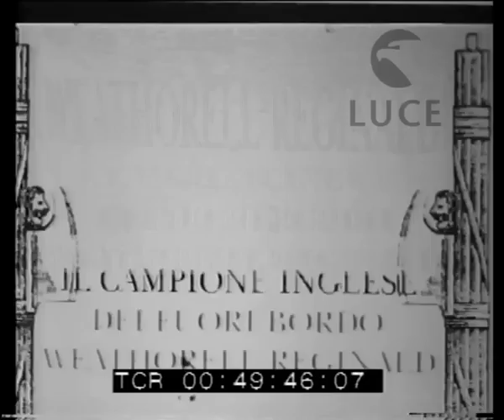Concorso internazionale motonautico di Venezia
Descrizione sequenze:Motoscafi ormeggiati presso l'arsenale militare di Venezia ; [Il peso delle imbarcazioni] didascalia ; un uomo arrampicato su una sorta di gru ; lavoratori impegnati in operazioni di trasporto delle imbarcazioni davanti all'arsenale ; [Prove dei concorrenti] didascalia ; messa a punto di un motoscafo con la scritta" Los Angeles - Olympic 1932" all'interno di una rimessa ; [L'americano Holt concorrente nei fuori bordo] didascalia ; l'americano Holt controlla il motore della sua imbarcazione in una rimessa ; il concorrente americano, a bordo del suo motoscafo, sistema il motore ; [Il campione inglese dei fuori bordo Weathorell Reginald] didascalia ; il campione inglese Reginald colto a bordo del suo fuori bordo ; Reginald accende il motore del suo fuori bordo ; Reginald colto sul suo motoscafo "Itsit XVII" ormeggiato presso la banchina dell'arsenale veneziano ; la partenza dei motoscafi dalla banchina dell'arsenale ; un motoscafo si impiglia ad una boa ; il passaggio a tutta velocità di un motoscafo sotto un ponte veneziano ; un motoscafo attraversa a velocità elevata le acqua antistanti l'arsenale ; [S.A.R. il Principe di Udine assiste alle gare] didascalia ; il principe di Udine ed altre personalità attendono l'inizio della gara ; una tribuna, allestita lungo una riva, affollata di spettatori ; [Gare per fuori bordo] didascalia ; alcuni momenti della gara di fuori bordo nelle acque della laguna veneta ; un gruppo di spettatrici in eleganti abiti anni Trenta colte dall'obbiettivo ; fasi della competizione ; un molo affollato di spettatori ; aerei nei cieli di Venezia ; spettatrici, sedute in tribuna, assistono alla gara ; un giudice di gara segue la competizione ; i motoscafi sfrecciano sotto gli occhi di un gruppo di militari della marina raccolto su un molo ; altri momenti del concorso ; il cartellone con i risultati ; i giudici di gara al lavoro seduti ad un tavolo ; lo sfrecciare dei motoscafi sulle acque della laguna al tramonto ; [ L'italiano Daccò vincitore] didascalia ; il vincitore italiano Daccò colto a bordo del suo "Falchetto" ; [Il secondo arrivato Nasturzio] didascalia ; Nasturzio sul suo fuori bordo "Lella" ; [Il terzo Turci] didascalia ; Turci ripreso, a bordo del suo motoscafo "Ibis-Redibis", al termine della gara ; Turci si alza in piedi sul suo fuori bordo, fumando una sigaretta. ;